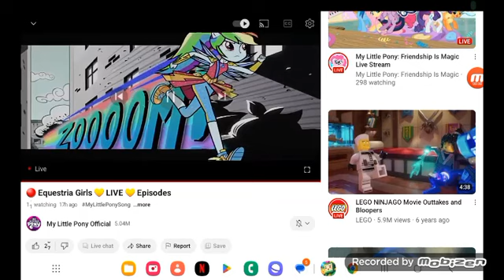January 18, 2024